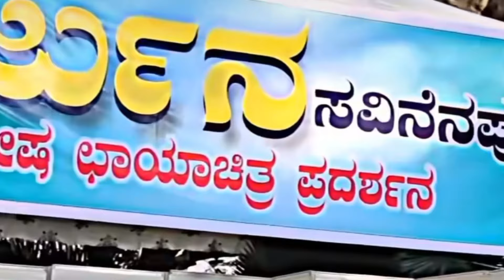ಅರ್ಜುನ ಆನೆಗೆ ದೇವಸ್ಥಾನ ಕಟ್ಟುವ ಕೆಲಸ ಶುರು ಇದೇ ತಿಂಗಳು ಎಲ್ಲರೂ ಹ್ಯಾಪಿ | Arjuna elephant abhinanyu